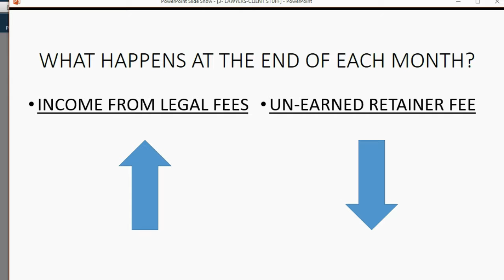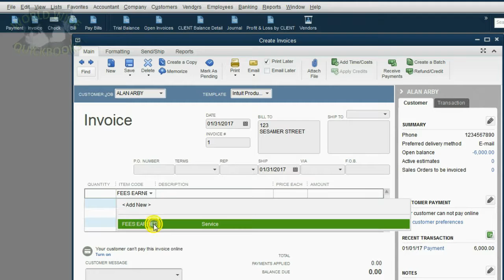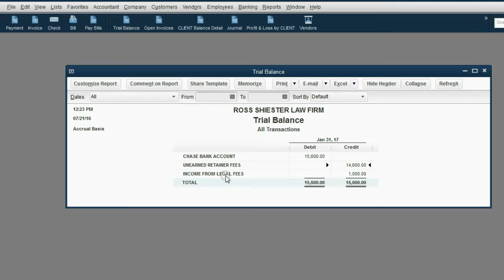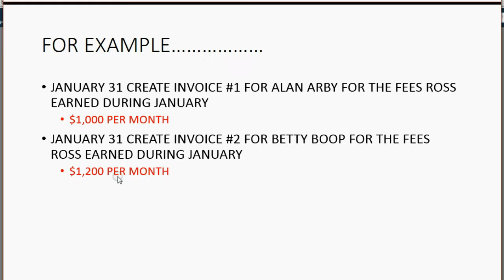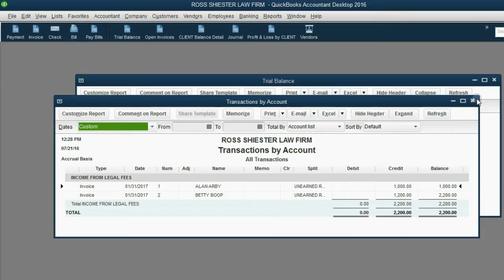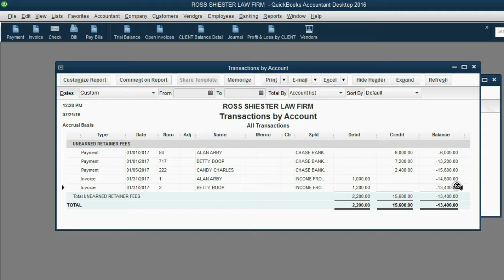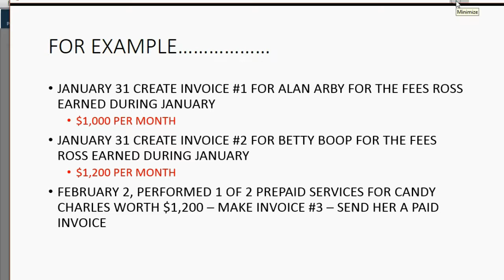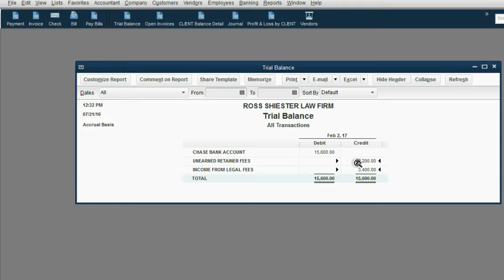QUICKBOOKS FOR ATTORNEYS - How To Invoice (Bill) Clients For Legal Fees Earned By The Lawyer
This QuickBooks Desktop For Attorneys training tutorial will show you how to apply client’s retainer payments to invoices for the legal services rendered. You will use the open invoice report to be able to see the specific invoices that each payment was applied to. This will help you manage your client’s financial data more accurately and see more InSite in to the client’s balance. You will us ethe open invoice report in QuickBooks desktop to be able to see how the payments were applied to the law firm’s invoices that were sent to clients.

It’s true that law firms, compared to other types of companies, have specific bookkeeping requirements that come from whatever State Bar Association they operate under. These regulations describe the bookkeeping methods and techniques that law firms must follow in order to keep proper books and records of law firms and manage clients’ financial records properly. All the things that an attorney in a law firm would need to follow, require specific steps and procedures that the law-firm must follow when using QuickBooks. This Attorneys Desktop QuickBooks playlist was also intended to give the bookkeepers of a law firm every possible thing they need to be able to do when using QuickBooks Desktop when applied to the topics that are unique and require special attention from the accountants of law firms and self-employed attorneys. Every topic in QuickBooks online that a lawyer could ever need will be in this playlist.
Here is the link to the main attorney’s playlist that this video is a part of.

Here is the link to the Attorney’s file set up in QuickBooks desktop

Here is this video’s equivalent in QuickBooks Online

You can own the whole course forever and get free unlimited questions answered at:

Quicbooksforattorneys.net